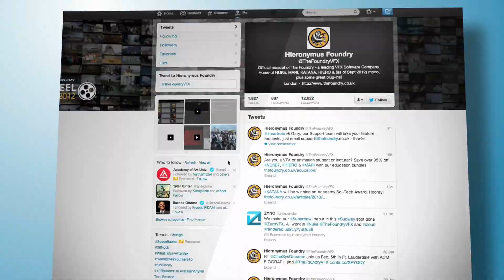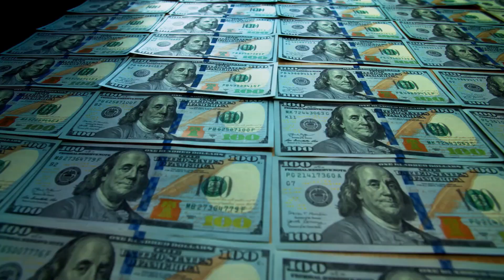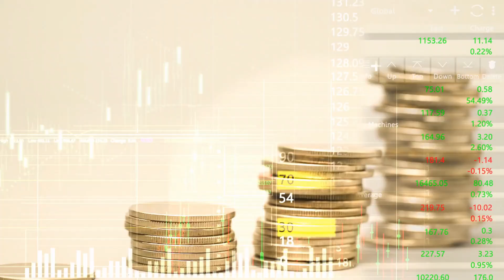आख़िर तुर्की ने तोड़ ही दिया 100 साल पुराना एग्रीमेंट | Turkey 100 Years Agreement